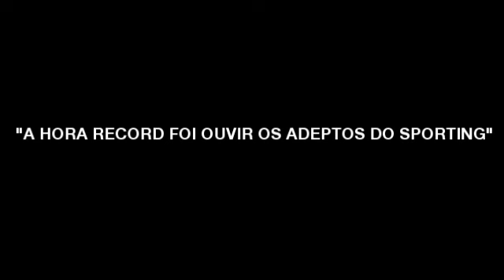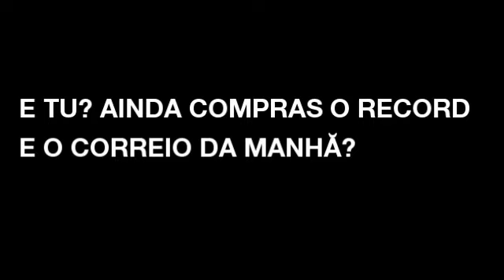E tu? Ainda compras o Record e o Correio da Manhã?